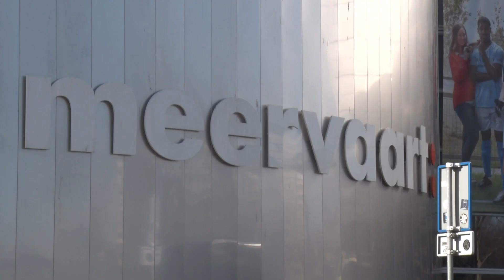Het Verkeer: Meer en Vaart (lang)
De Meer en Vaart wordt opnieuw ingericht vanwege de aanleg van de nieuwe buslijn 69. De werkzaamheden zijn afgelopen zomer van start gegaan, maar zullen door een tegenvaller langer duren dan verwacht.